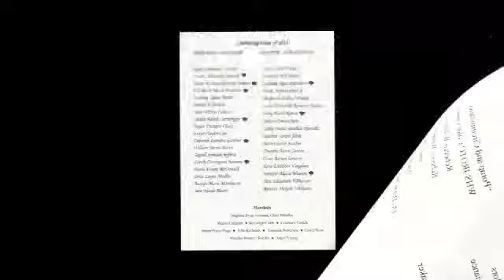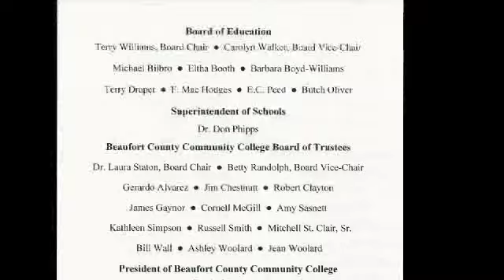BCECHS GRADUATION 2017